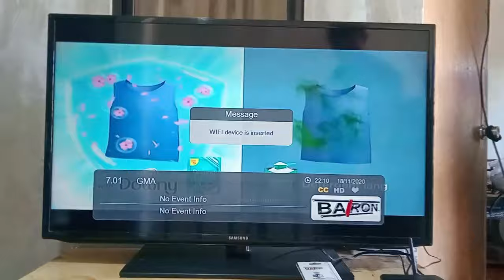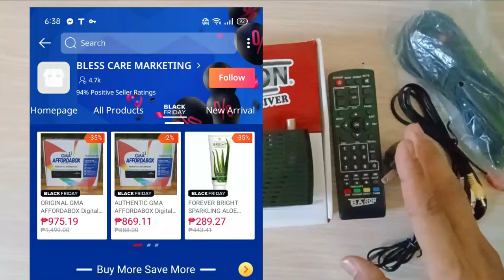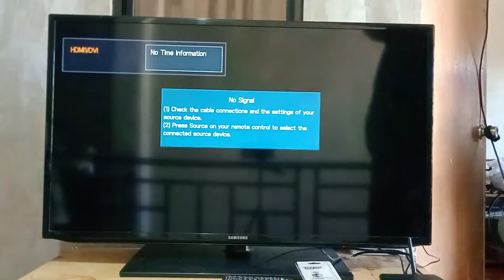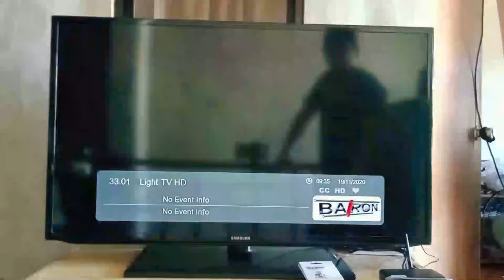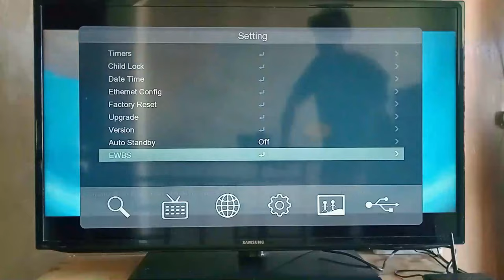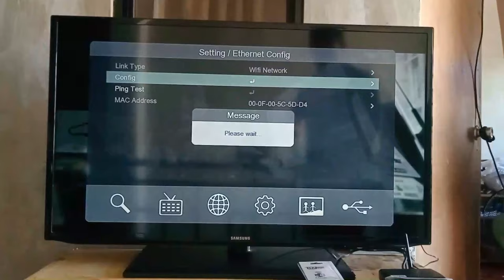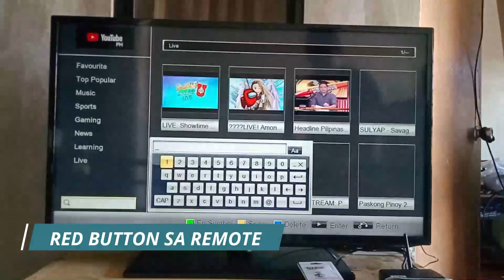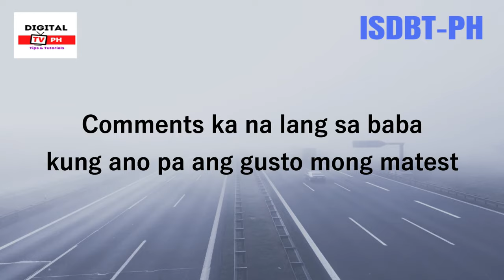BARON Digibox Unboxing v1 (Setup & Installation)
Narito ang Unboxing at Installation ng bagong BARON Digital TV Receiver bago pa ito mairelease sa Market by 1st or 2nd week of December 2020.Panoorin ang video.

Available now on Shopee via Digital Dragon
Check this:

Features:

Front panel:
LED display
USB port (2.0)
Buttons:
Power
Menu
Channel up/down

Back panel:
RF In
USB port (2.0)
HDMI port
RCA port
DC 5v

-Digital Tv receiver
-EWBS support
-HDMI Output (up to 1080p)
-EPG
-LCN

-Media Center:
-PVR (can record All Channels)
-Timeshift
-Multimedia Player (Movies,Music,Photos)

-Free Games (5 games included)
-Box Man,Tetris,Hit Rat,Go Bang & Sudoku

-WIFI connectivity
-YouTube& VIU Access (need adapter & Internet)

Baron WIFI Adapter (Sold Separately)
Wifi Adapter with MTK7601 or RT8188 chipset is required.

What's in the box:
Baron Digital TV Receiver
Indoor Antenna
RCA Cable
5 Volts Power Adapter
Remote Control (2 AAA Batteries Included)
User Manual & Warranty Certificate